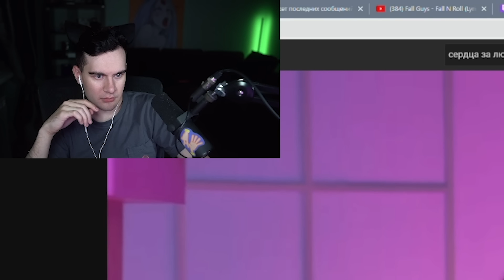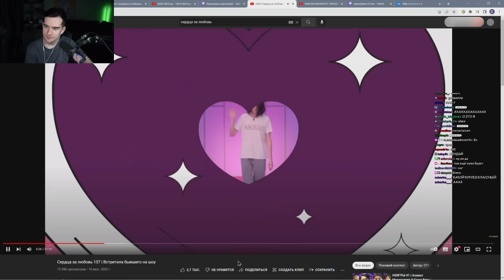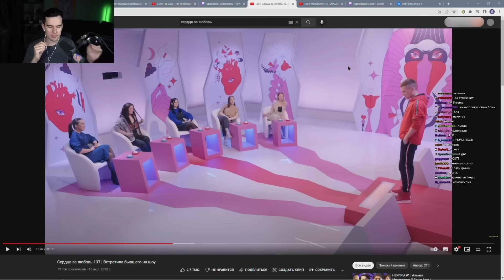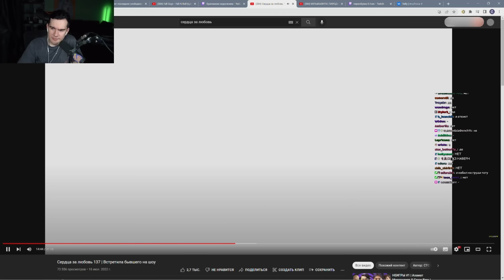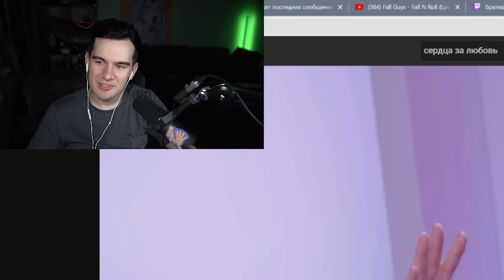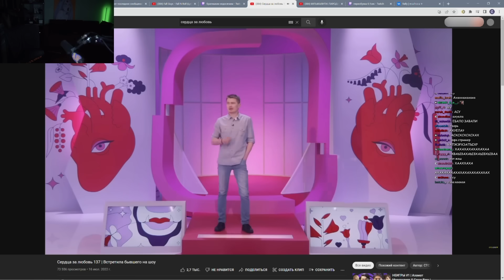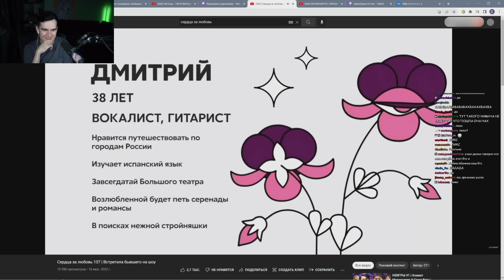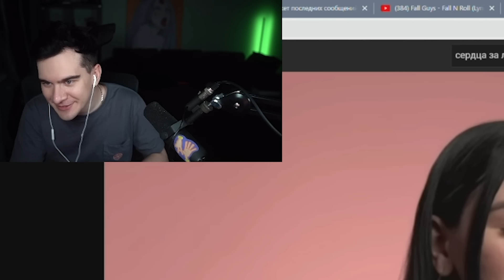Братишкин смотрит СЕРДЦА ЗА ЛЮБОВЬ 137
Братишкин смотрит сердца за любовь выпуск 137